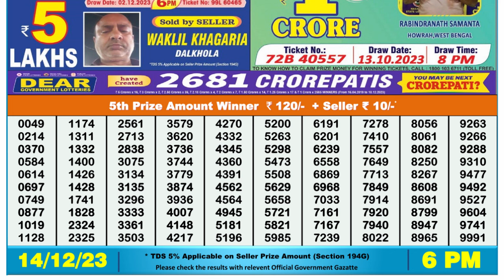Nagaland Lottery Sambad Live 6pm 14.12.23